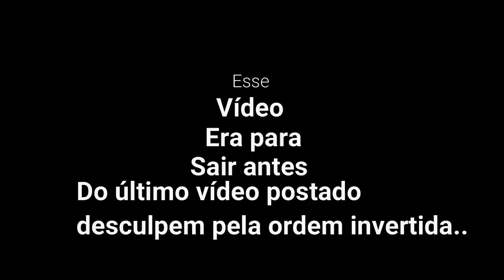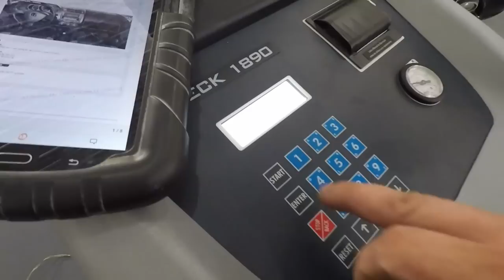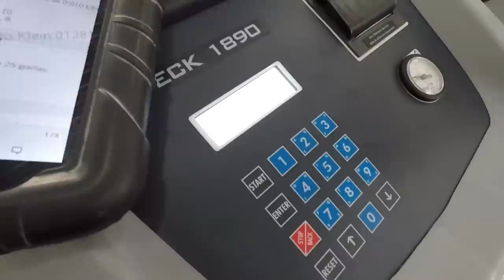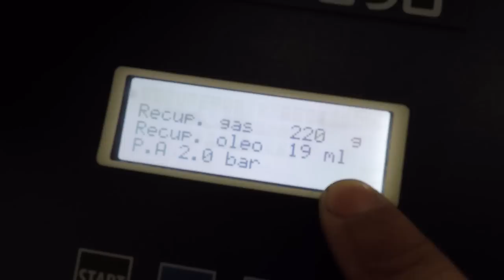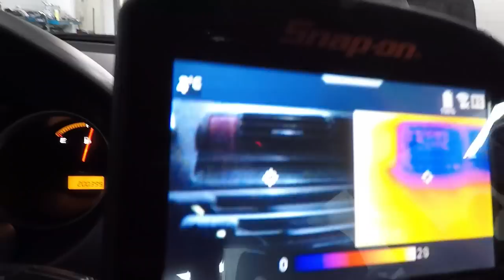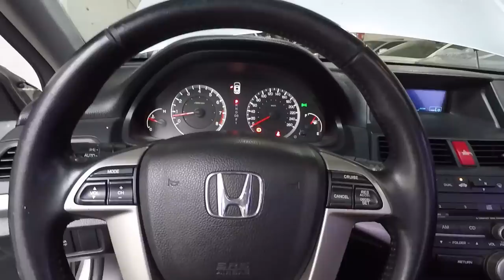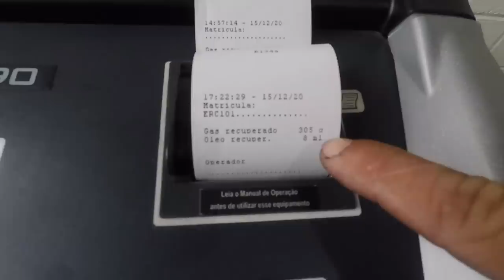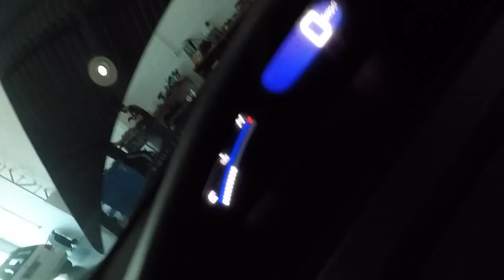Montagem bmw n46 e restauração jetta 5cilindros!